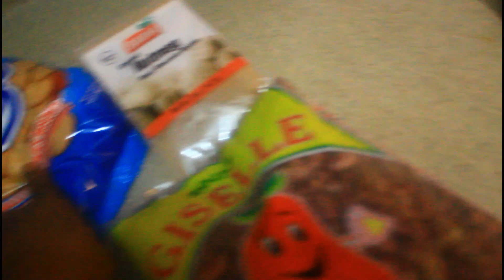Men kijan Mfè Sospwa Dous Bien Gou/ Habichuela con dulce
Men kijanw ka fe yon ti sospwa douce guys, bien gou. eseye reset la ak fanmiw . Bon fet pak tout moun.
Gade tout video a epi patajel guys.

Chak fwa ou Gade Yon Video Epi ou Komante - Son Supò ou bay pou'm Travay Plis pou ou 🙏. Mèsi!!!
Pa bliye peze ti Klòch la lèw fin Abone ak Channel princessjudydesir la - Pou'w pa rate Anyen mwen lage.
lot video sou diet nou ka gade.

*Mèsi anpil pou gade videyo sa a, mwen reyèlman espere ou te renmen li - e mwen espere ke ou jwenn li itil!
Abòne ak  kanal mwen an pou plis videyo! xo